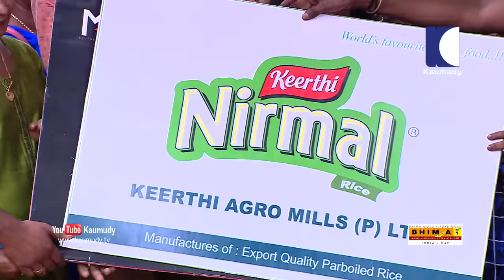LOL! Housewife gets pranked in a hijacked Volvo Bus | OhMyGod | EP 144 | Kaumudy TV